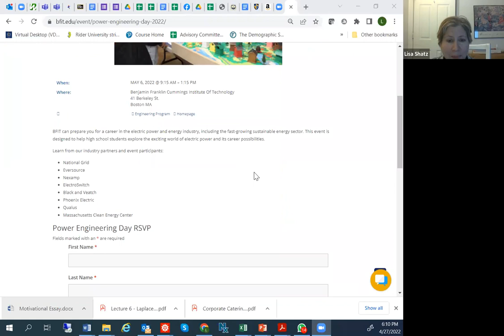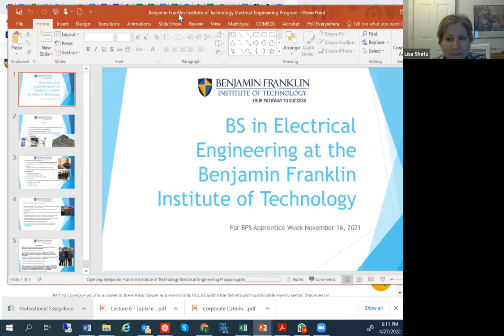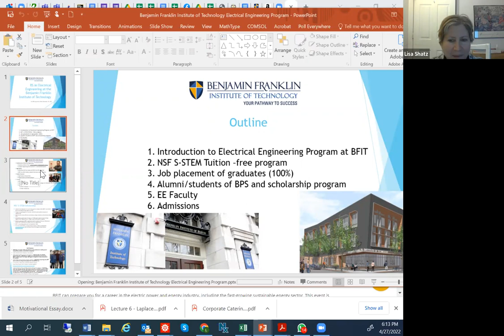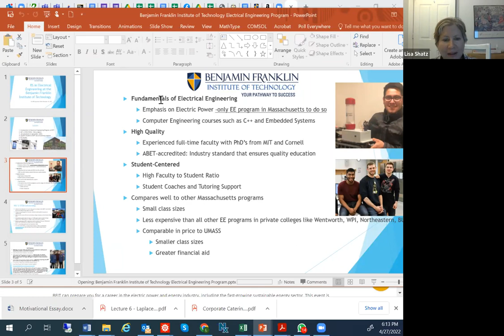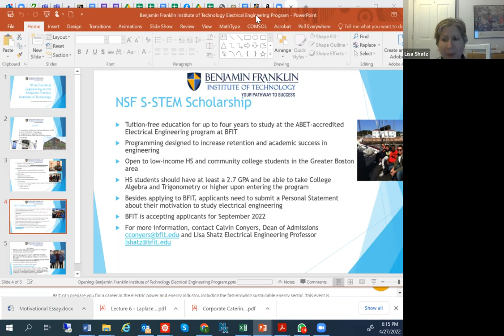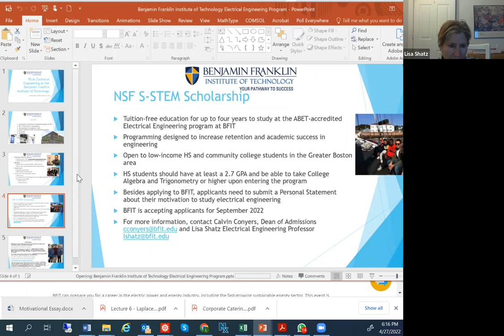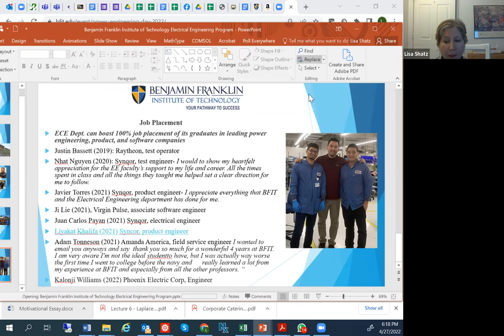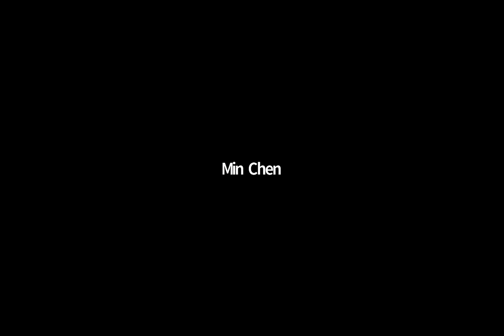Electrical Engineering Information Session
Learn about BFIT’s Bachelor of Science in Electrical Engineering, which is designed to prepare you for exciting jobs in fields like speech and image recognition, vehicle electronics design, smart grids, and sustainable technologies. Our program is accredited by the Engineering Accreditation Commission of ABET, making it Boston’s most affordable private accredited Electrical Engineering bachelor’s program. The prestigious ABET accreditation verifies that our program offers an educational experience that meets the global standard for technical education in electrical engineering. The accreditation also enhances students’ employment opportunities—multinational corporations require graduation from an accredited program.